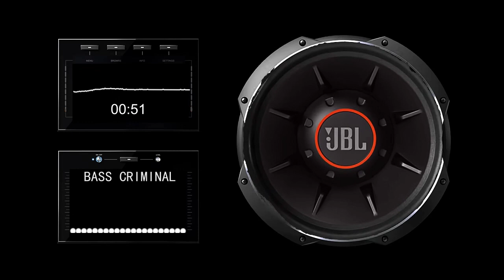EXTREME 9999999W Bass Test